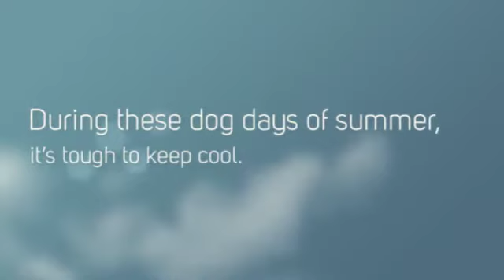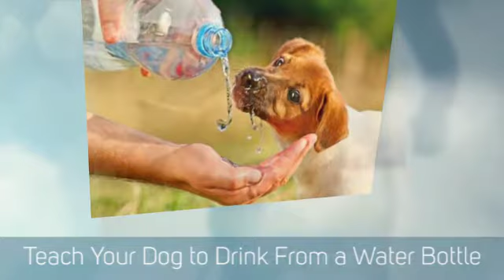Surf City Pet Hospital - Tips to Keep Your Dog Cool This Summer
Surf City Pet Hospital is a full service veterinary hospital and surgical clinic located in Surf City, NC. Our mission is to enhance the experience of the love our pets provide us by maximizing their health. Our goal will be achieved when we have exceeded our client's expectations and they are comfortable referring friends and family to us.